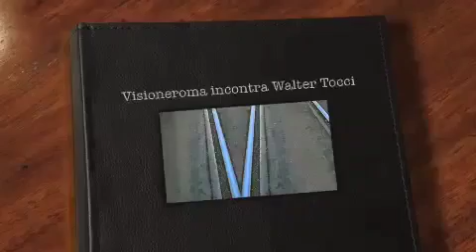VisioneRoma incontra Walter Tocci - SINTESI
"Il trasporto non va visto come un lavoro solo di ingegneri, ma deve essere un lavoro di architetti, di urbanisti, di economisti, di comunicatori, perché si tratta di creare le arterie vitali della città".

No, non lo abbiamo detto noi anche se sembra il Manifesto di Metrovia. Lo dice Walter Tocci alla fine di un dibattito assai interessante, organizzato da Visioneroma: le aspettative di quattro giovani architetti a confronto con l’esperienza e le idee del padre nobile della cura del ferro.

Prendetevi 20 minuti per ascoltare questo estratto, sarà tempo prezioso. Comincerete a immaginare con noi un po’ del mondo che abbiamo pensato, che abbiamo continuato a disegnare e che condivideremo presto con voi, con la nuova release del progetto Metrovia.